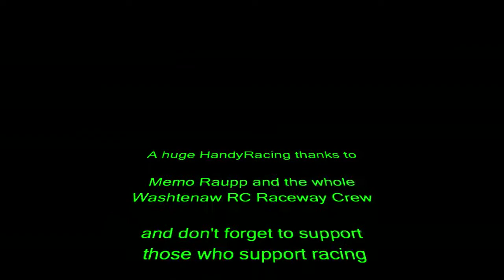Mod SCT A-Main, Washtenaw RC Raceway, Feb 26 2011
A-Main, Washtenaw RC Raceway, Feb 26 2011